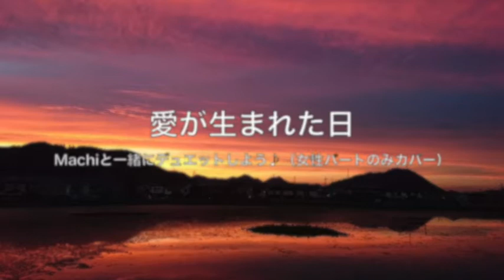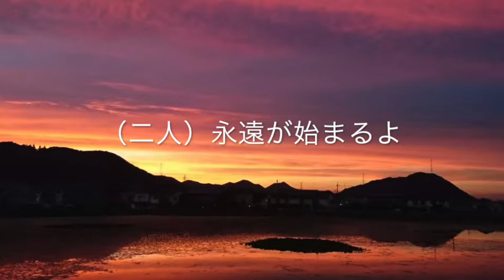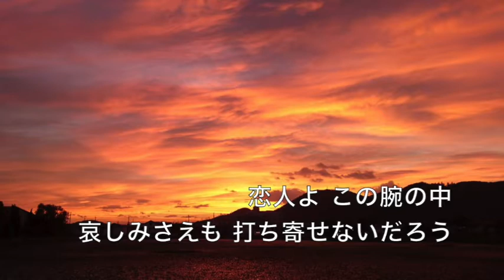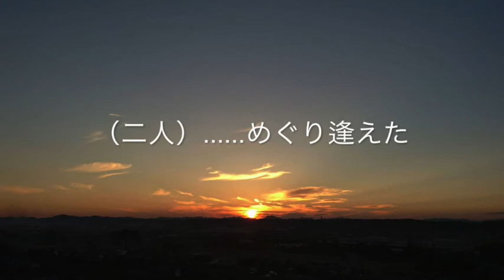【男性パートのみカラオケ】愛が生まれた日/藤谷美和子＆大内義昭 Machiとデュエットしましょ♪/Machi女性パートのみカバー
藤谷美和子さん・大内義昭さんの愛が生まれた日をカバーで歌ってみた！

Machiが女性パートのみカバーし、男性パートはカラオケになっていますので、
ぜひ練習用として歌ってみてください！
フルバージョンで歌詞付きなので、分かりやすいと思います！

（No.26）

‹最新情報はこちらが一番早い！›

‹日記のような感覚で更新されています♪›

‹サポーター＆通知登録していただくことをお勧めします！
毎日定期配信20:45〜となっております！›

‹毎週月水土20:45〜更新！›

‹オリジナル曲配信！›